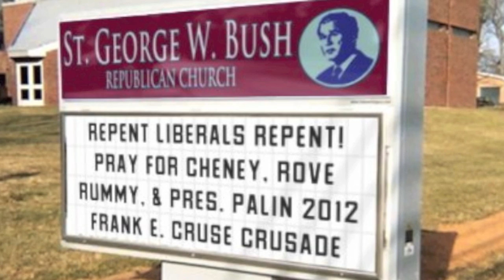Karl Rove Tribute in HD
Karl Rove is one of the greatest Americans who ever lived. He helped our greatest president in a time of crises. He and "W" freed millions of people in Iraq and Afghanistan and kept us safe after 9/11. They, and other great Americans like Vice-President Cheney and Donald Rumsfeld,  also kept the Democrat liberal terrorthugs from doing the things Obama is doing now. Thank you Karl Rove!